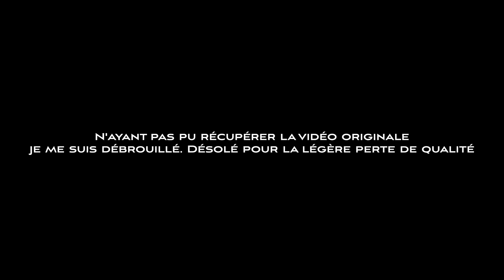JE VAIS ÊTRE ACTEUR DE CINÉMA (JE VOUS DIS TOUT EN FIN DE VIDÉO)# UN JOURNALISTE ME SUIT EN URBEX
Partie 1 : Un journaliste m'accompagne en urbex et fait un reportage sur moi. Partie 2 : Je deviens acteur de cinéma dans le dernier film de Rachid Bouchareb. Ce n'est pas une blague !

POUR COMMANDER VOS T SHIRTS, SWEETS ET CASQUETTES C'EST ICI :
Tarifs sweats : 35 eu
T shirts : 24 eu
Casquettes : 18 eu
* Lien vers Paypal pour payer votre commande ou ouvrir un compte pour commander (cela prends 5 minutes)
*** IMPORTANT : Juste avant de valider votre paiement sur paypal inscrivez dans l'encadré ces informations. Votre taille S, M, L, XL ou XXL
* Votre nom et votre adresse
* Afin de personnaliser votre vêtement donnez lui un numéro qui vous ressemble (chiffre porte bonheur, dâte de naissance etc...)
* Les frais de livraison sont inclus (pour la france). Pour l'étranger veuillez nous
   consulter.
* Chaque vêtement est fait à l'unité et personnalisé
* Le délai d'envoi est entre 3 et 8 jours

Notre matériel de tournage :
Sony A7III + objectif 16/35 F4 sony Zeiss
Sony AX53
Caméra Bob lov
Go pro
Trépied Joby 3K
Trépied Leofoto ranger
Stabilisateur AK 2000
Lampe 6 led manfrotto
Caméra de chasse infra rouge Coolife 21 MP

Montage : Final cut pro X
Ordinateur :  Mac book pro